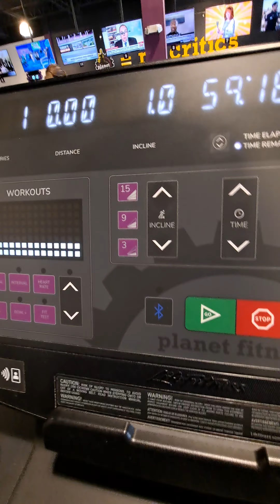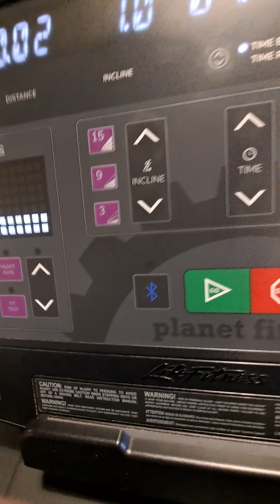TGIF Workout All about the motivation